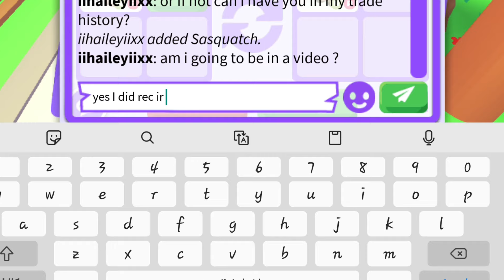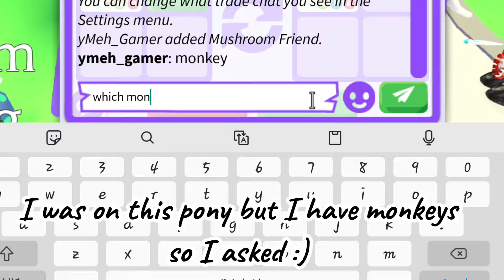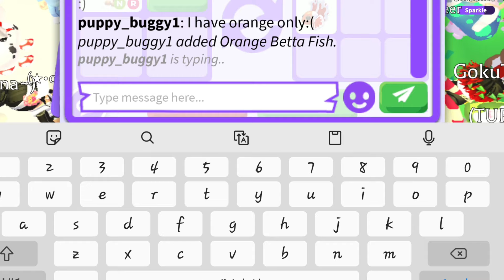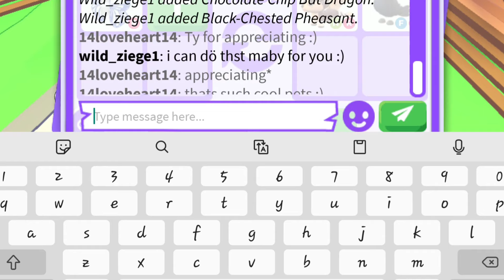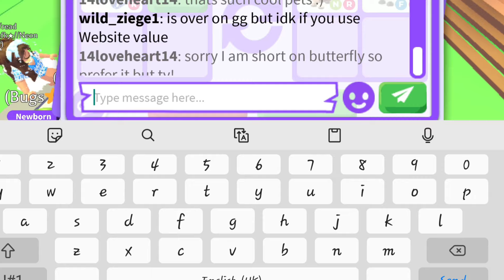NOOO 😥 I ALMOST GOT MY NEW DP NEON MAJESTIC PONY 😍😱 BUT THIS HAPPENED 😭 Adopt Me - Roblox